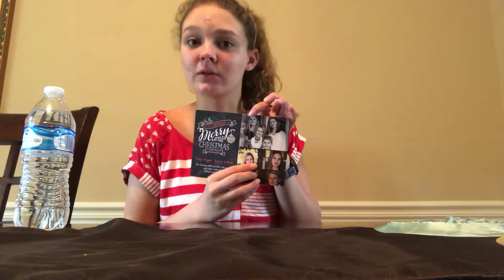Tema 2: ¿Qué es una familia?